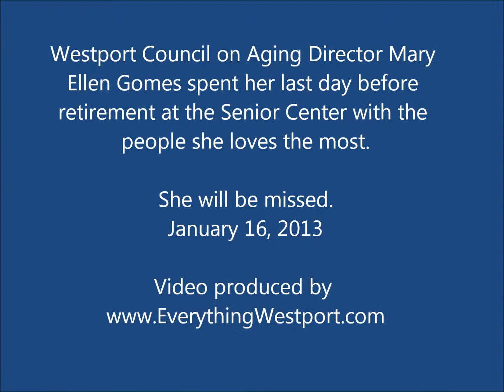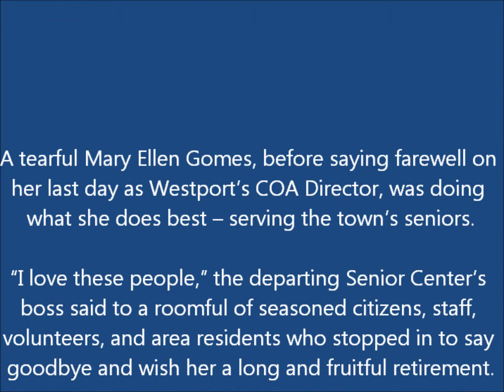Westport Council on Aging Director retires.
Westport Council on Aging Director Mary Ellen Gomes retired on January 16, 2013. She selflessly served the town's seasonsed citizens for 13 years, and will be missed.